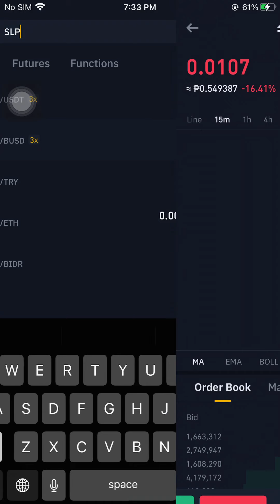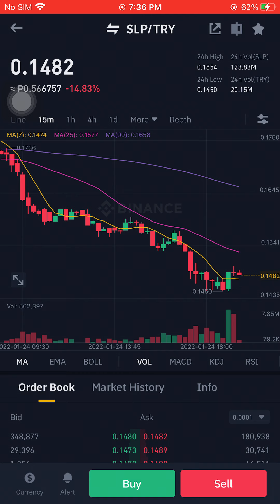SLP/TRY JANUARY 25 2022 7:37PM